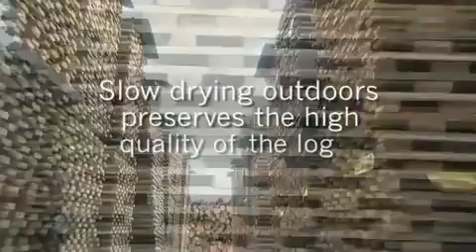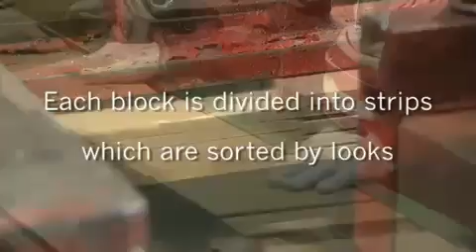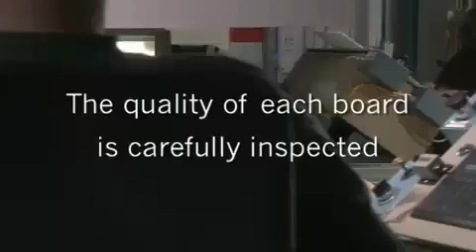Kahrs Production Film Kährs